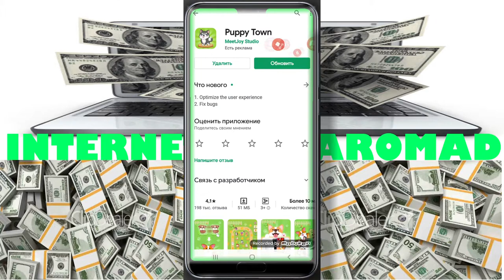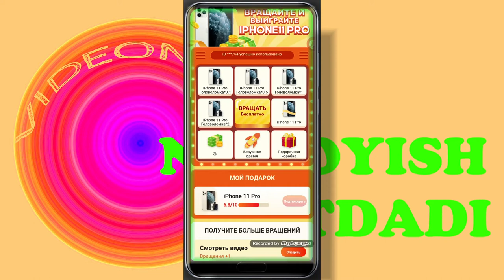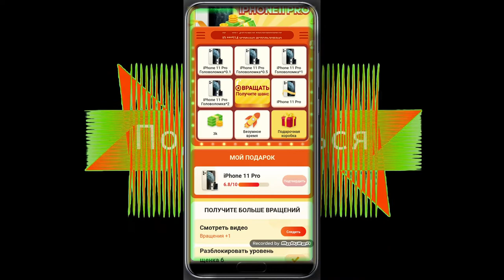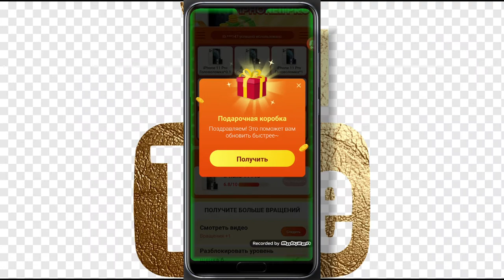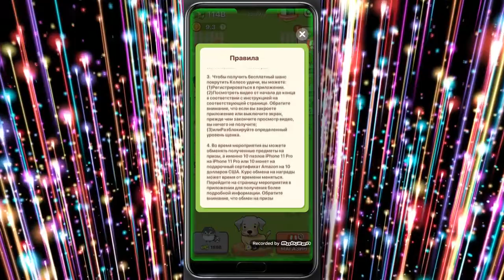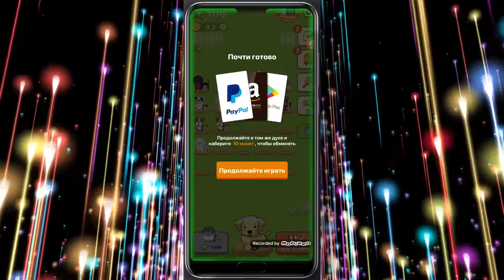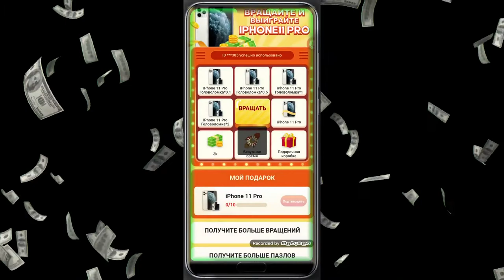24 SOATDA 240$ DOLLAR TOPISHNI ANIQLIK KIRITAMIZ// FIRIBGAR O'YINLARDAN OGOH ETAMIZ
Aziz obunachilar sizlarga videolavha tayorlashdan oldin sizlarga katta raxmat aytib qolaman tushunki bu  kanal obunachilarsiz kanal emas balki sizlardi qolab quvatlaganilar orqali rivoj topadi .
Bu videoni olishimdan oldin sizlarga hozirgi kunda har hil saytlar dasturlar va oyinlar rivojlanib odamlani chontagini quritmoqdadir.Ushbu videoni korib siz dostlarizga yaqinlarizga yetkazib borishingiz uchun lak tugmasini bosishingizni so’rab qolaman garchi shunday saytlarni korib tezroq undan halos bolishi lozim,dostlar VIDEONEXT kanalimizni manosi bu kanal hechqanday chegarada to’xtab qolmaydi bunda hammamizga kerakli bolgan
1 kompyuter sohasini o’rganish (kompyuterni yoqishdan to uni dasturllashgacha
2 dasturlarda ishlash montaj qilish auto cad photoshop exell word va bishqalar
3 multi mediya dasturlar after effect adobe primeum edius ill va boshqalar
4 sot setlarda daromat topish TIK TOK OK INSTAGRAM FACEBOOK @MAIL
5 va eng songi trendirda ishlash yolari bu kanalni oldindan qoyilga rejalari asosida
Va siz telegram tarmog’ida yangiliklarni kuzatib borishingiz mumkin ◆◆◆ @trade.uzb ◆◆◆◆
Tik tok saxifamiz ham mavjud ◆◆◆ @saidjonvideonext ◆◆◆◆◆◆◆◆◆◆◆◆◆◆◆◆◆◆◆◆◆
мнение в комментариях! ▰▰▰▰▰▰▰▰▰▰▰▰▰▰▰▰▰▰▰▰▰▰▰▰▰▰▰▰▰▰▰▰ ◆